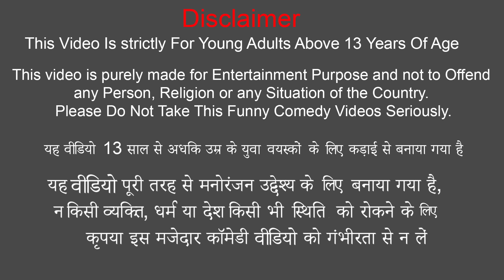Top 10 Amazing Hindi Comedy Stories Collection Hindi Kahaniya Tractor Tree Best Funny Comedy Videos